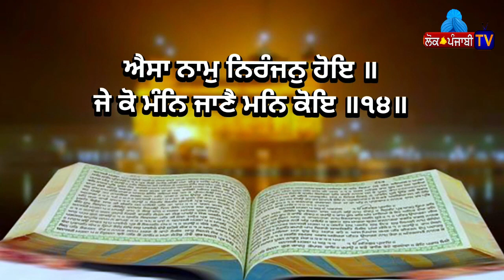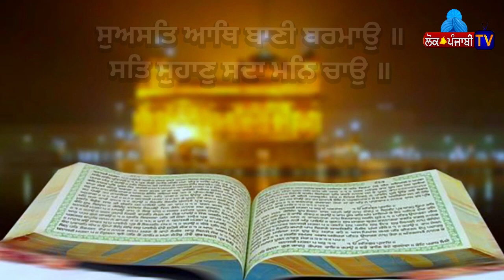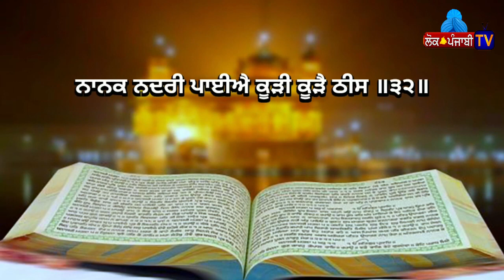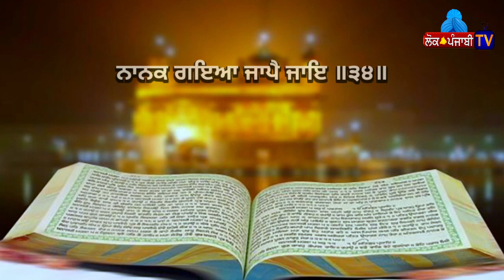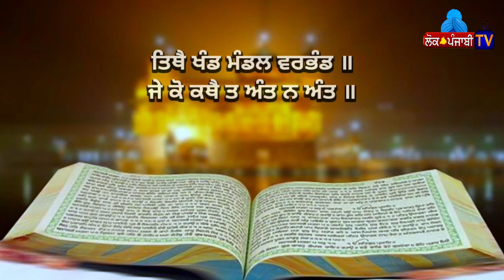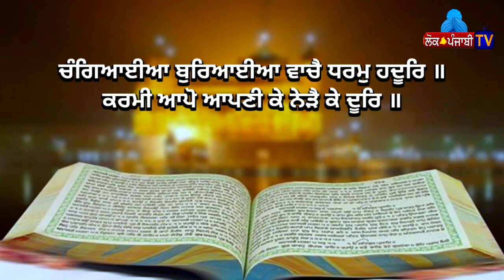PATH SHIRI JAPJI SAHIB GURBANI (LOK PUNJABI TV)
Gold Iptv Channel Number 2906 | Sky Iptv Channel Number 3360 | Root 4k Iptv Channel Number 77928 | Shava Tv Channel Number -737 | Maxx Tv Channel Number -1371 | Real Tv Channel Number -373 | TNC digital Cabal Channel Number -154 | TNC digital Cabal Channel Number -154 | TNC digital Cabal Channel Number -154 | TNC digital Cabal Channel Number -154 | Himachal Pradesh NXT Digital Cabal Channel Number -137 | Haryana NXT Digital Cabal Channel Number -138 | Sky Pro Iptv Channel Number 77 | LCO Digital Cabal channel number 79 @lokkpunjabi